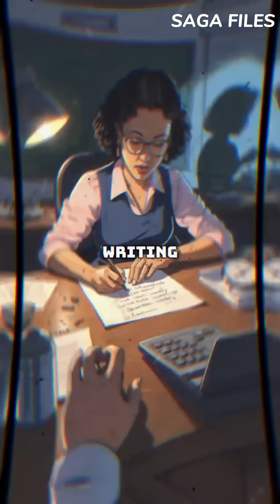The hidden mathematician who sent America to space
Before astronauts walked on the Moon, before rockets broke Earth’s gravity, there was someone working quietly in the background — a hidden mathematician whose calculations made spaceflight possible.
Her name was rarely mentioned, her face barely known… but without her, America might have never reached space.

In this video, you’ll discover:

How a brilliant, overlooked mathematician shaped NASA’s early missions

The life-or-death calculations that guided rockets and astronauts

Why her contributions were hidden for decades

How her intelligence, persistence, and courage changed history

A powerful and inspiring story about a forgotten genius who proved that sometimes the biggest impacts come from the people no one sees.